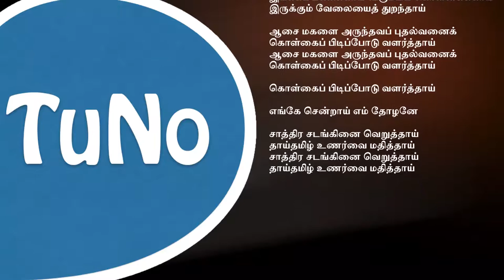எங்கே சென்றாய் எம் தோழனே - தமிழ் பாடல் | டியுனோ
எங்கே சென்றாய் எம் தோழனே.

மார்க்சிய லெனினிய சிந்தனையாளர்
நெல்லை சா.சங்கரநாராயணன் அவர்களது நினைவேந்தல் நிகழ்வில் 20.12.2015 அன்று
கரிசல் குயில் கிருஷ்ணசாமி அவர்கள் பாடிய பாடல்

பாடகர் - கரிசல் குயில் கிருஷ்ணசாமி